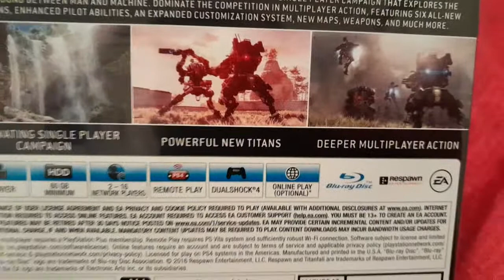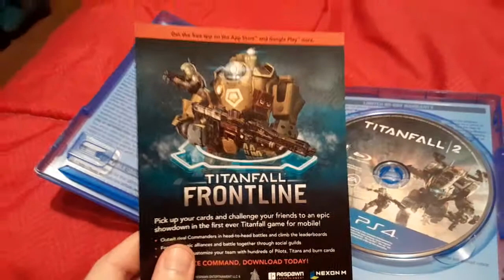Titanfall 2 Unboxing (PS4)